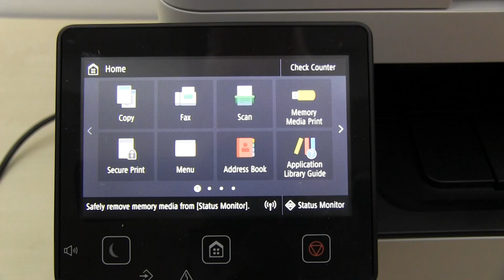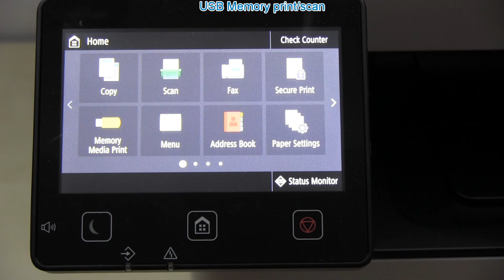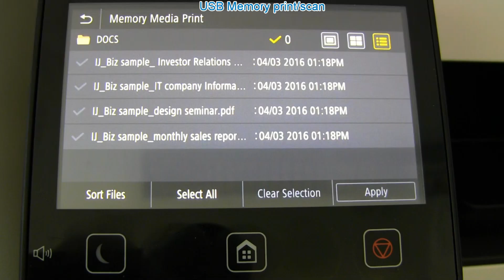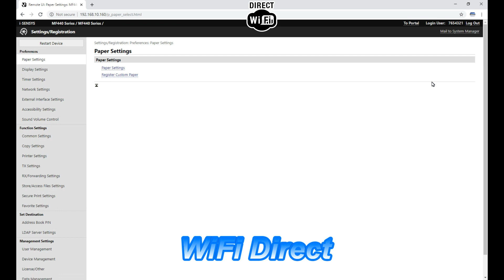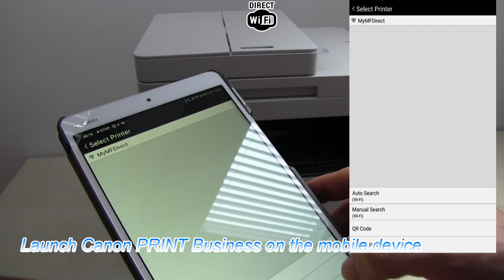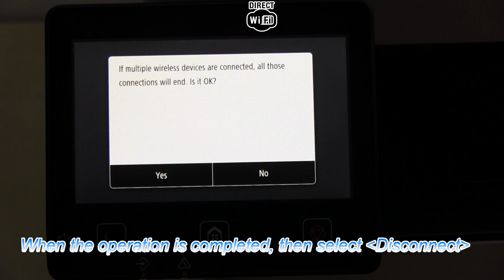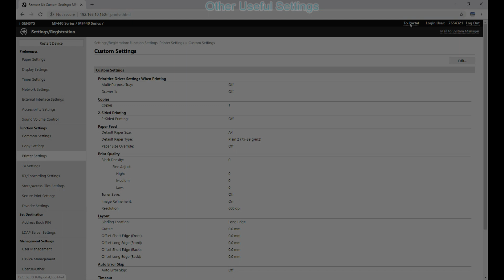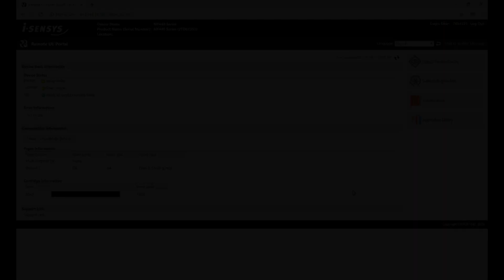imageCLASS i-SENSYS MF440 MF540 Useful Settings Enabled (part5) WiFi Direct, USB memory, MP Tray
In this video (part5) on MF443dw MF445dw MF542x MF543x and similar series
00:00 Introduction to this video
01:00 Remote User Interface Login
01:15 USB Memory print/scan
            Enable, print/scan, thumbnail preview
03:00 Direct Wifi
            Enable, Scan with Canon PRINT App
05:35 Other Useful Setup functions
            Google Cloud Print (cancelled on 31st Dec 2020)
            Timer Settings, MP Tray Priority
07:00 More about i-SENSYS

This video is recorded with MF449x, but can be applicable also for
other models from MF440 and MF540 series, as well as for color
MF640 and MF740 series.